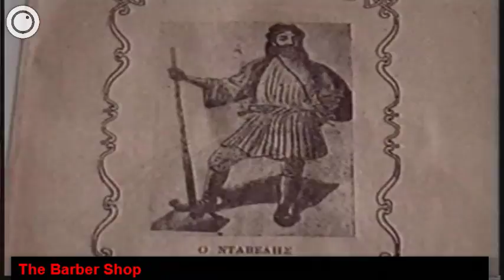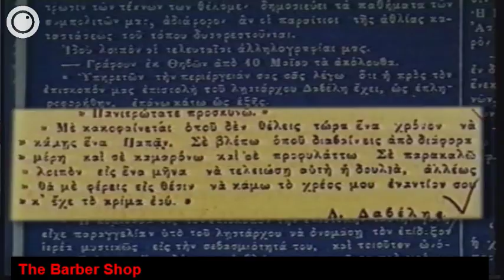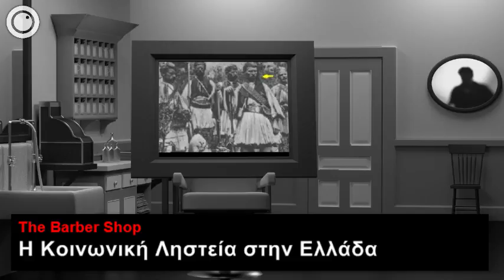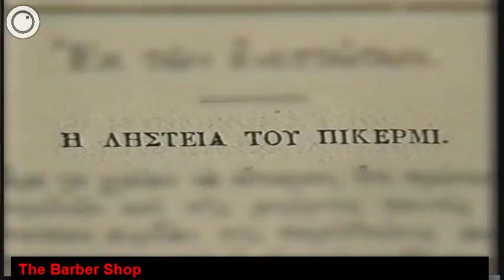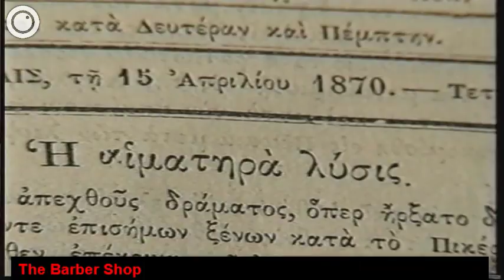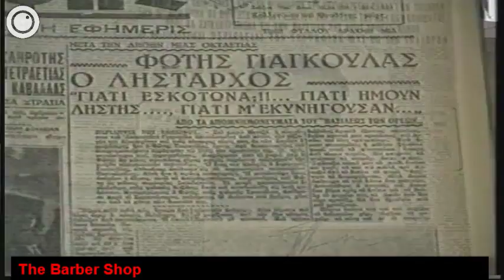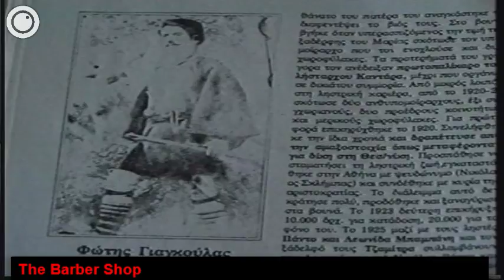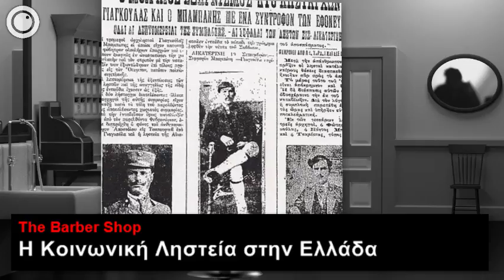The Barber Shop - Η κοινωνική ληστεία στην Ελλαδα | 4-2-2013